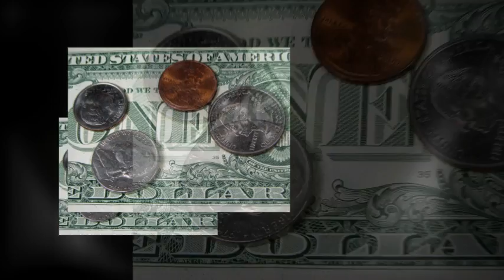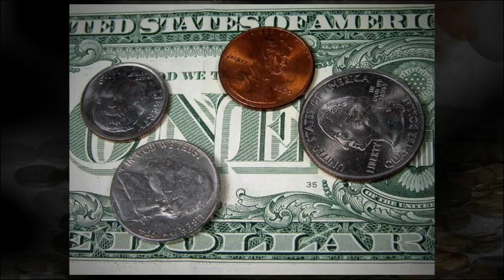Attention Coin Collectors...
Attention Coin Collectors... Learn what CAN happen IF You Save EVEN $1 a month... Discover: "The Ultimate Way to Get Money" ... GO